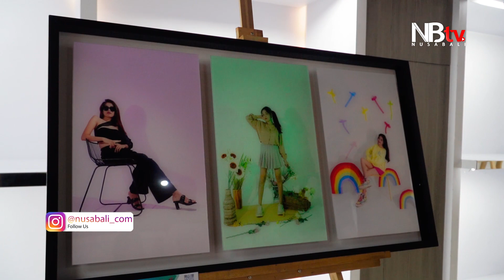Talkshow Wicara Rupa, FSRD ISI Denpasar Hadirkan Mitra MBKM Dunia Usaha dan Dunia Industri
Pameran Tugas Akhir Mata Kuliah Merdeka Belajar Kampus Merdeka (MBKM) mahasiswa semester VII Fakultas Seni Rupa dan Desain Institut Seni Indonesia (FSRD ISI) Denpasar di Park23 Creative Hub Kuta, 10-12 Januari 2023, juga menampilkan talkshow Wicara Rupa: Kampus, Mitra dan Karya.

Talkshow menghadirkan masing-masing dua perwakilan mitra dari setiap 7 program studi. Mitra-mitra yang dilibatkan tidak hanya mitra lokal, ada juga mitra yang bersifat nasional hingga luar negeri yang ikut kegiatan MBKM secara virtual. Talkshow juga diikuti mahasiswa semester V. Karena di semester VI nanti program MBKM juga ditawarkan untuk mereka.

Reporter : Rikha Setya
Videographer : Wayan Arfian